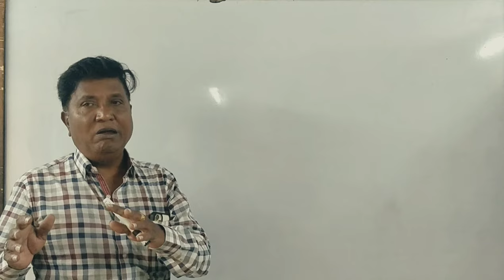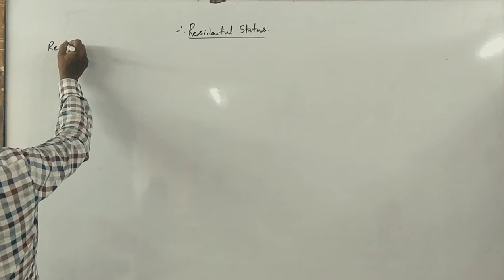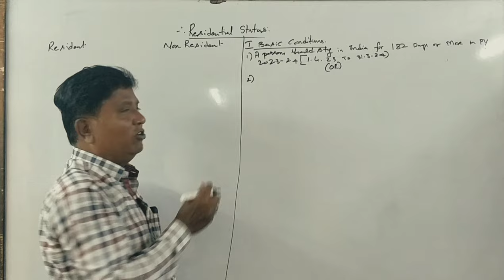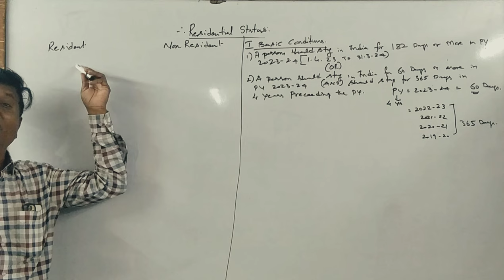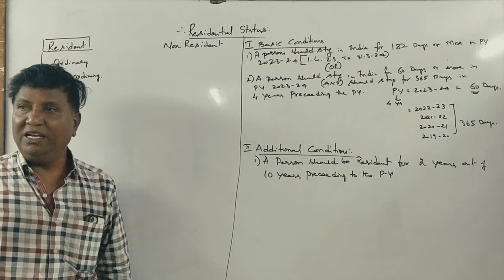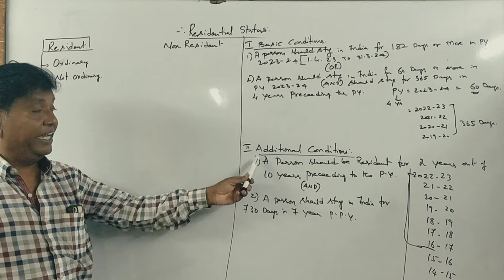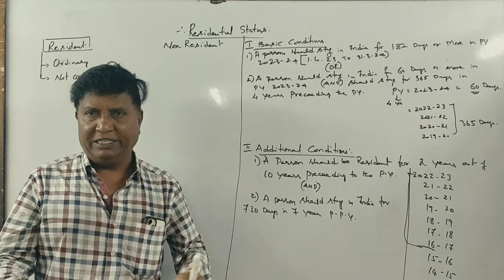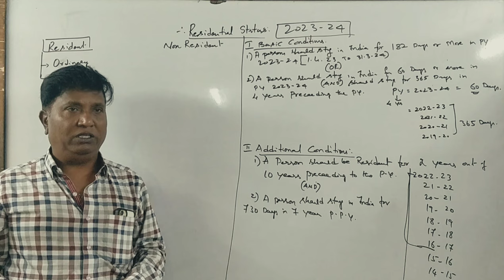IT -1 A.Y 2024-25 (NEP Syllabus) Residential Status Introduction by Srinath Sir